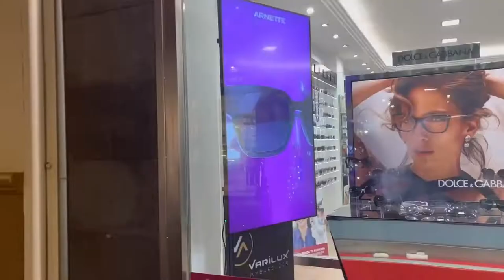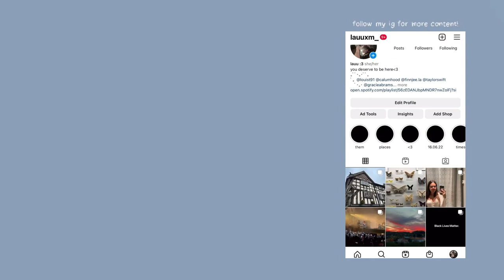VLOG. faith in the future day¡!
Stream Faith In The Future.

ig de las tiendas por si hay alguien interesado

Canciones que aparecen en el video:

Dreaming - Silicon Estate
Flying - Carl Storm
Young Me Dreaming - Carl Storm
She's The Moon - Carl Storm
Rain - Wander
Over N Over - Not The King

She Is Beauty We Are World Class - Louis Tomlinson
Common People - Louis Tomlinson
Holding On To Heartache - Louis Tomlinson
That's The Way Love Goes - Louis Tomlinson

Daydream - Harry Styles
Sunflower Vol.6 - Harry Styles